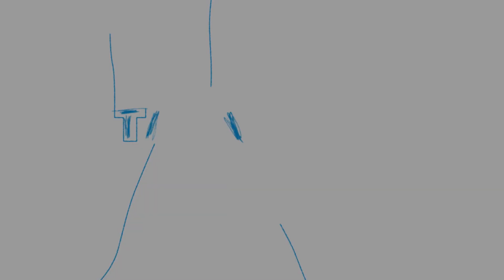Tata Steel | WeAlsoMakeTomorrow | Senior Leadership | Envisioning Tomorrow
LeadershipSpeak - The vision of our founder, Jamsetji Tata, set us on a path of sustainability driven by innovation and technology. For over a 110 years, we have worked together with all our stakeholders to create a shared future. Our people, powered by an ecosystem of innovative systems and processes, enable creation of a better tomorrow for all.